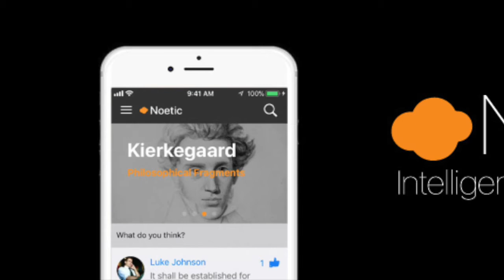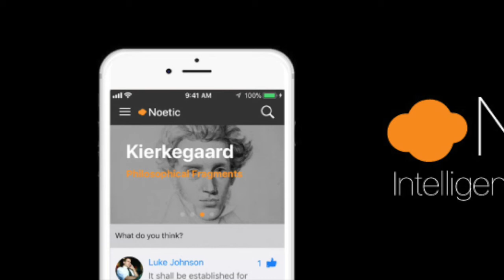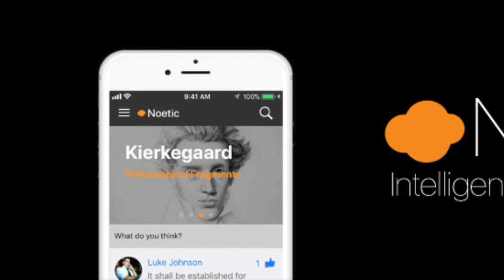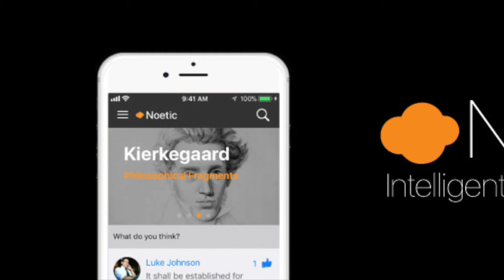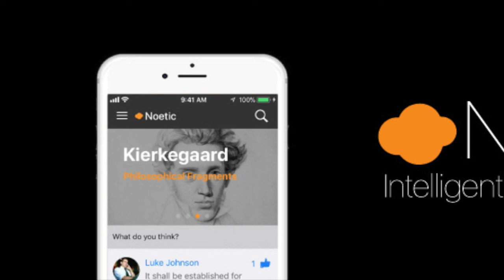William Blake's "The Marriage of Heaven and Hell" with Sophie Le Corre (Part 2)